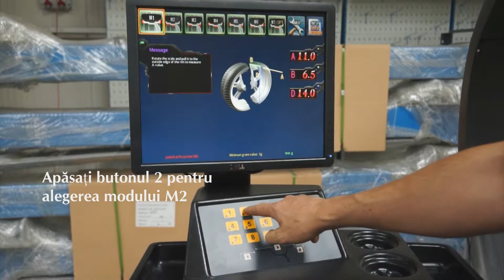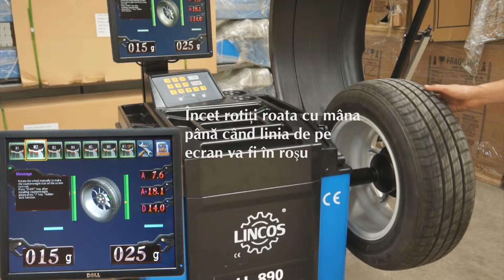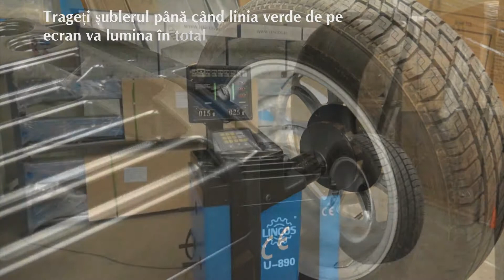Lincos® U-890 Echilibrarea roții cu jeantă din aluminiu(Modell după 2014)